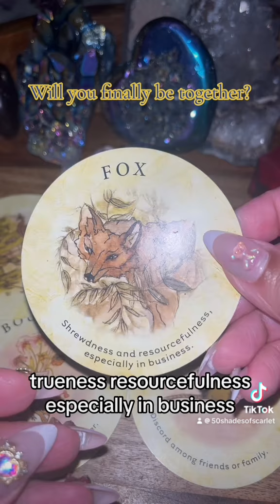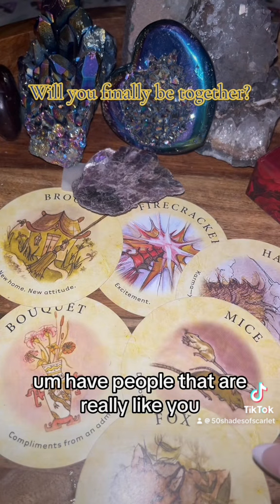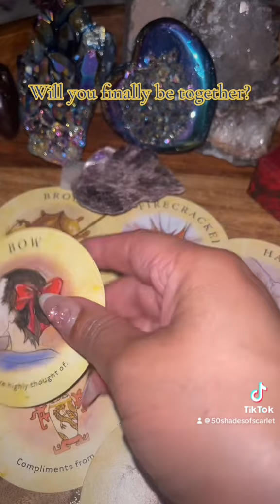Will you finally be together?!?!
👩🏽‍🏫Books I have written:
✨📚Scarlet & The Warlock”

 ❌I WILL NEVER APPROACH YOU FOR READING OR ANYTHING ELSE * THERE ARE SCAMMERS DOING THAT USING READERS INFO*BEWARE*❌

✨READINGS🥰, As long as you’re 18 & older: ✨
To Purchase VIDEO 📧 Readings: 1 Question for 66.66  OR 3 Questions for $111.11

✨ To Purchase PHONE 📲 Readings: 1/2 HOUR for $122.00
1 HOUR for $222.22
 👉🏽 PAY VIA:

50 Shades of Scarlet
Clarifications
*My readings are general and so the message is for who it resonates for*
*I cannot clarify the messages as they are channeled messages*
**When I channel I make sounds, I breathe in and out, I make faces, etc...I say what I hear and feel and so the cards I pull out may not match the messages according to the traditional Tarot**.
*Trolls; Malignant Spirits: NEGATIVE people in the comments will be blocked*
***My Messages are meant to assist and help; so if you feel they are not helping you, then may just not be your message***

Thank you for your Subscriptions, likes", for sharing my video and for your comments. Blessings! 🙏🏽✨

🔞My videos are for Adults ONLY 18+.🔞